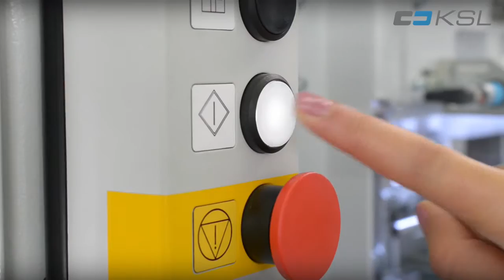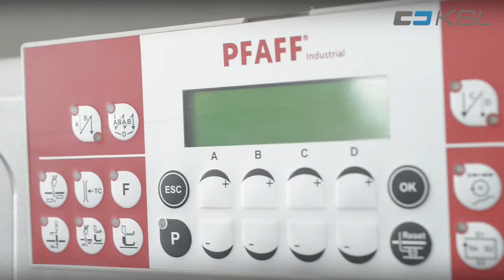KSL - KL 950 ECO - Double-chainstitch Multi-Needle Sewing Unit EN (HD)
KSL - KL 950 ECO
Double-chainstitch Multi-Needle Sewing Unit for decorative parallel seams and diamond pattern.